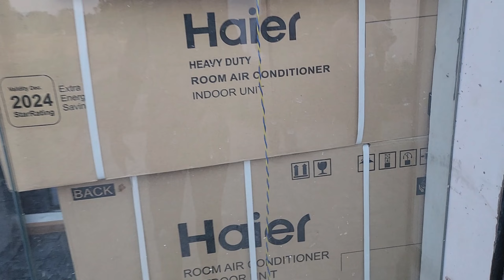Finally apne showroom pe Haier walo ne Ac lagva diya❤️hair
Finally apne showroom pe Haier walo ne Ac lagva diya❤️ @thar8888